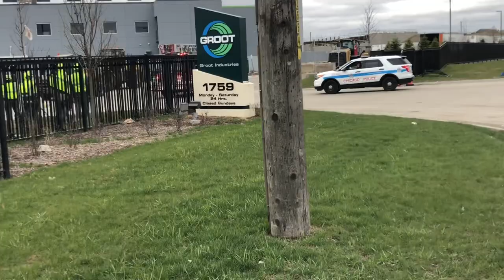Chicago Fire Department O’ Hare At Groot Trash Yard Near Elk Grove Village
Fire at Groot Trash Yard Chicago Engine 10S, Tower 63, 2-9-12, Engine 9 and Truck 9 near Elk Grove Village, IL Elmhurst Road and O'Hare International Airport.